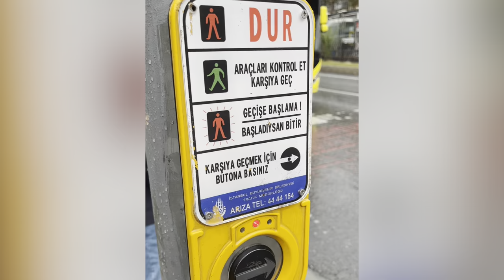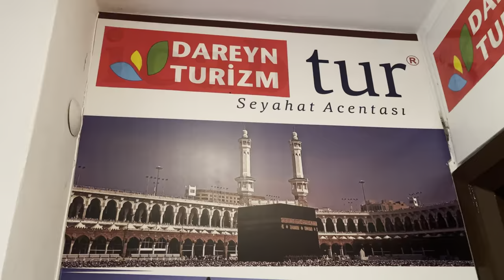Highlights of Istanbul Trip Sep 2022